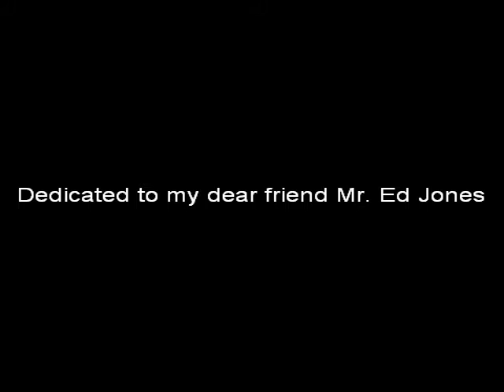Darcy Farrow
A dear friend and me were discussing old songs early in January 09 when this one came up, he loved the music and said he hadn't heard it for years, so after a 20+ year lay off and completely out of the music scene I started trying to learn it on guitar in hopes to play it for him and maybe offer him at least a few minutes of comfort, happiness and joy during his suffering. My friend passed away a few days later and before I could learn the song and he didn't get to hear my version of it. So where ever you are now Ed, I hope this version though late will bring you at least a few minutes of peace, comfort and happiness. It was a great honor to know you sir. RIP my dear friend.